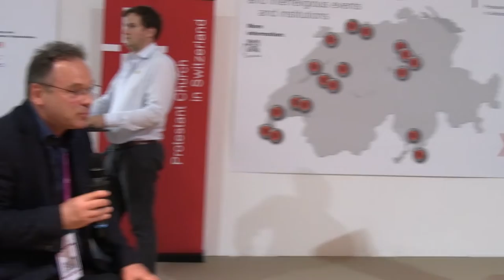2022 09 05 Karlsruhe Interreligious Peace Building in Nigeria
Dr. Yakubu Joseph, Coordinator of Mission 21 Nigeria
Magdalena Zimmermann, mission 21

Peace work in Nigeria is needed more urgently than ever. The violence of the terrorist militia Boko Haram in the northeast and violent conflicts between different religious groups in central Nigeria have brought suffering to millions of people and permanently disrupted the relationship between Christians and Muslims throughout the country. The poor economic situation and political power struggles in the country contribute to a very tense situation.